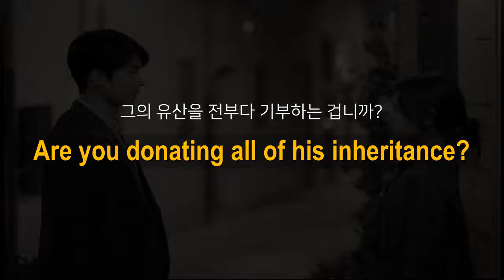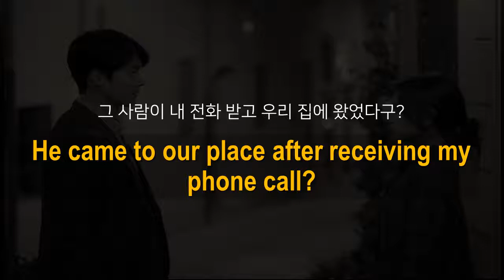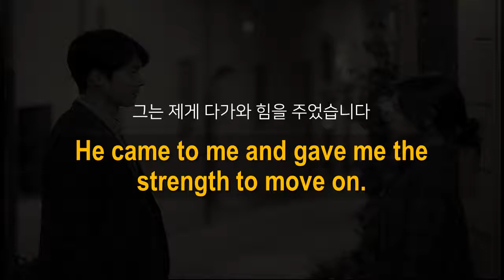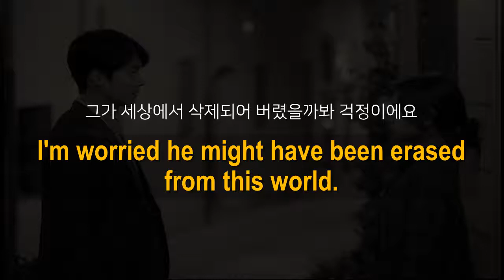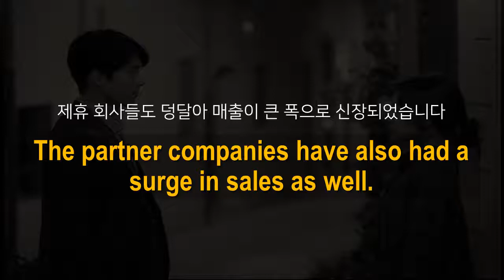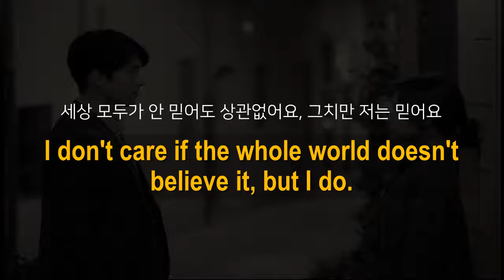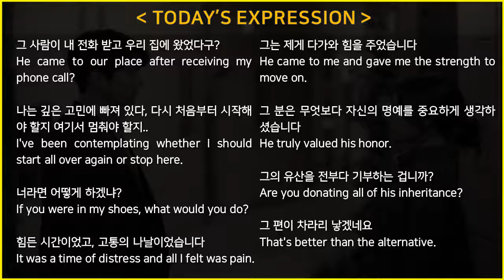[한드 대사 영작/암기] "알함브라 궁전의 추억" 16화(완), 한국 드라마로 배우는 한/영 영작 연습 및 영문장 암기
"눈으로 이해하고, 귀로 암기하자" (한드로 영작, 영어 문장 암기)

# Netflix로 공부하는 거꾸로 드라마 생활영어 (한글 ▶ 영문 대사) #
   tVN 드라마 "알함브라 궁전의 추억" 대사 中
  ("Memories of Alhambra", tvN TV-Series)

- 한글 대사를 먼저 보고, 영문 표현을 먼저 생각
- 다음에 나오는 영문 대사를 보고 청취, 암기하기